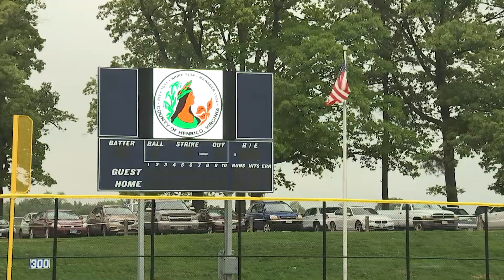Tour the New Dorey Baseball Stadium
Check out the new Dorey Baseball Stadium that opened in May! The new facility features covered bleacher seating, a press box, viewing areas, sunken dugouts, batting cages, pitching bullpens, fencing, LED sports lighting, and a beautiful, irrigated baseball field.